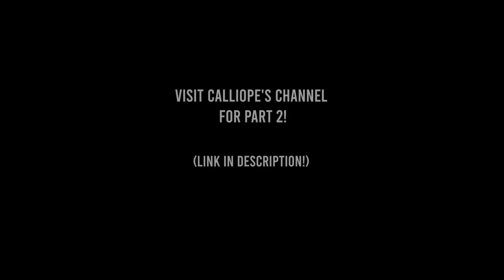Pokémon Scientist examines you 🧬 (you are Mewtwo) [Collab w @calliopewhispersASMR )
Hello hello! :)
In today's video you are being examined by a scientist in the world of Pokémon. This setting is based on the first Pokémon Movie where you are one of the early clones of Mewtwo.

This video features fast and slow hand movements, light movement, following instructions, glove sounds, ice globes, etc etc

Make sure you check out Calliope's part of this collab!! :D

00:00 Inspecting you w glove sounds
02:40 Testing your telekinesis (hand movements)
05:30 Follow the object with your eyes
08:30 Testing your hearing (ice globes and other sounds)
11:40 How many fingers am I holding up
12:15 Follow my finger and testing peripheral vision
14:50 Focus test
16:30 Testing your strength (hand movements)
17:30 Hearing test (crinkly plastic)
18:20 Sending you back to sleep when suddenly...